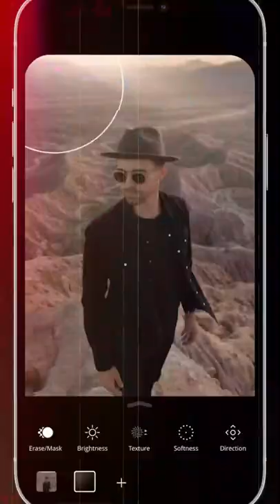Bilmeniz Gereken Fotoğraf Uygulamaları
Bilmeniz gereken fotoğraf düzenleme uygulamaları mobil fotoğrafçılık uygulama ios android.